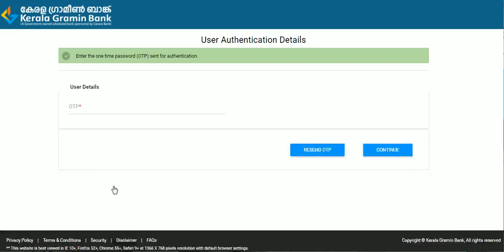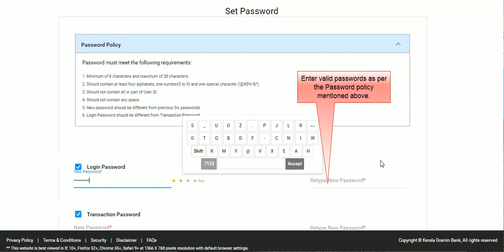First Time User Password Set Process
How to set password for the first time in your KGB Internet Banking account.